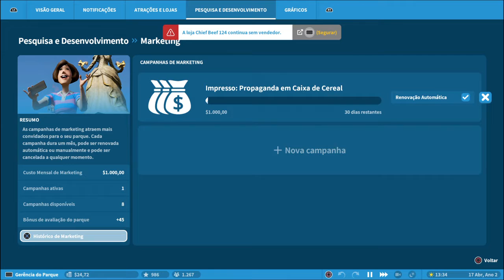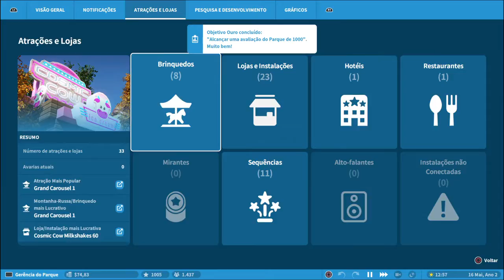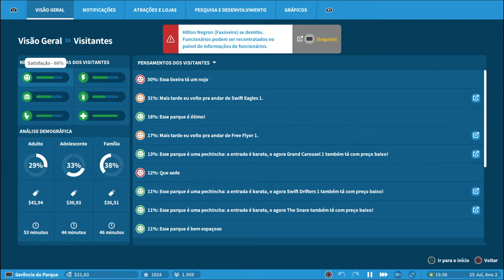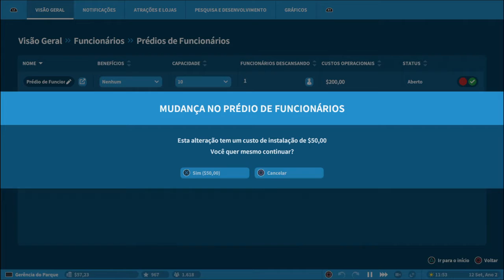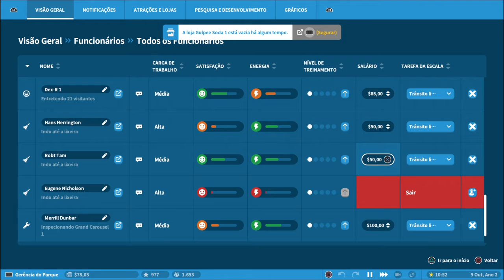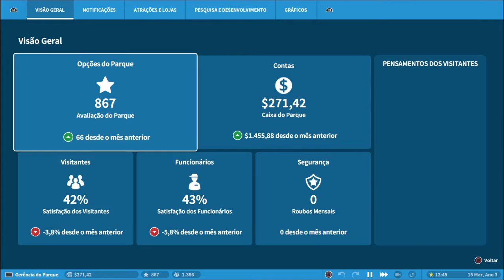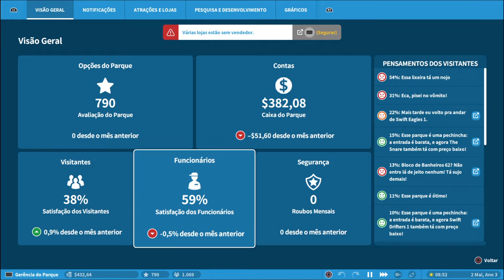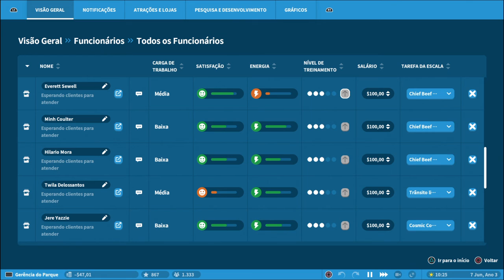Planet Coaster: Um banho de loja Nível Prata #23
vamos alcançar o lucro médio estipulado nesse nível e vamos treinar todos funcionários para darem conta dos resultados